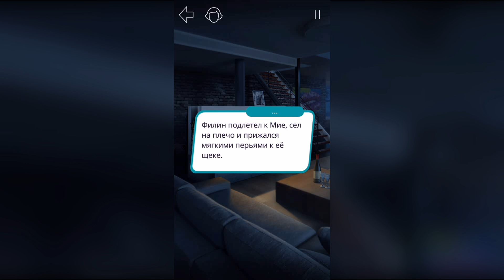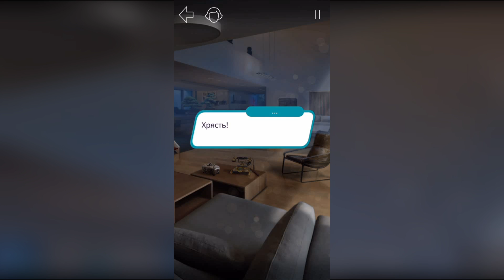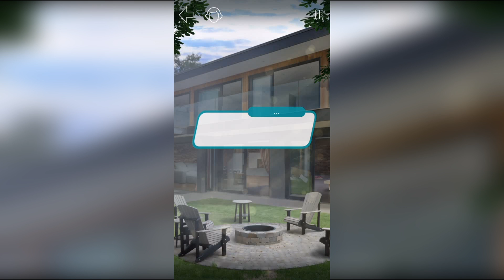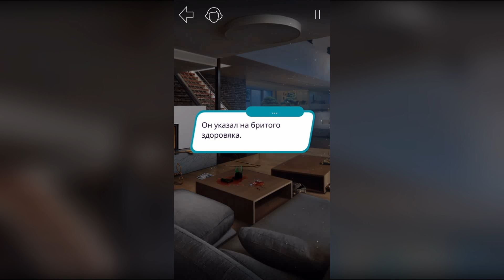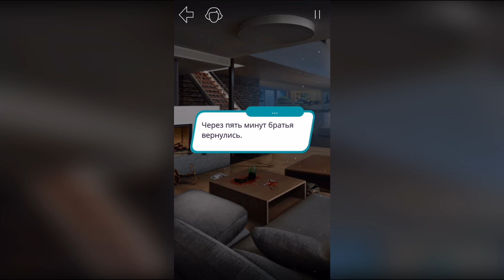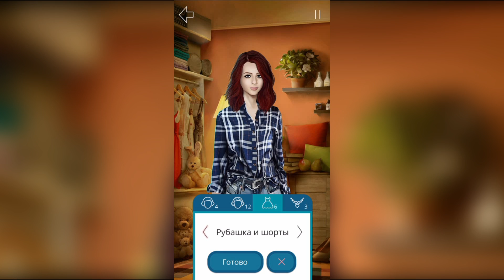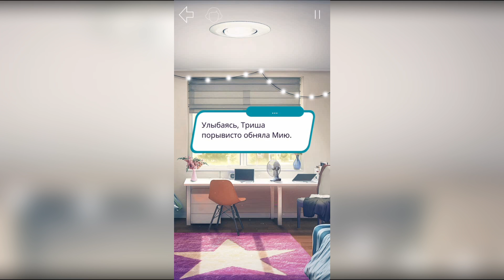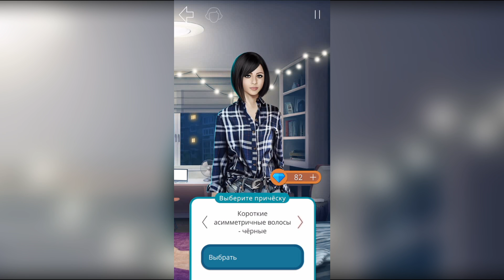Мия и Триша сделали ЭТО 😳 - Клуб Романтики - Рожденная луной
Нападение Фредерика, драка в доме Виктора, романтический вечер с Тришей и проблемы в клубе в игре "Клуб Романтики. Рожденная луной"...